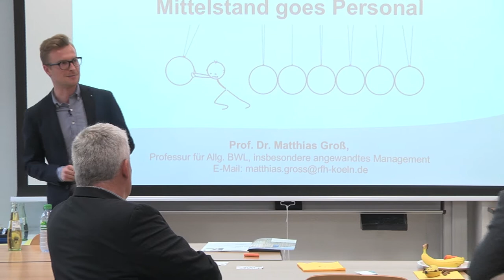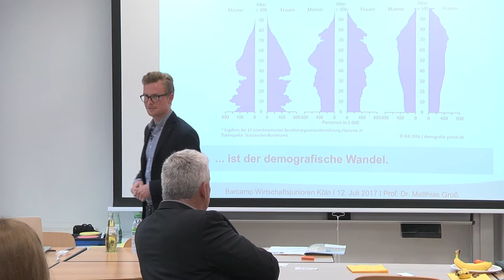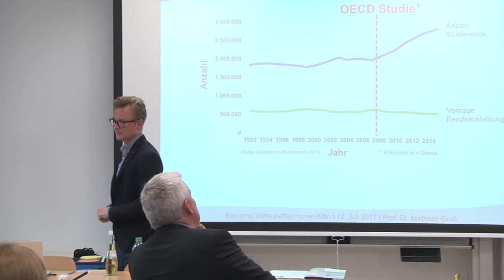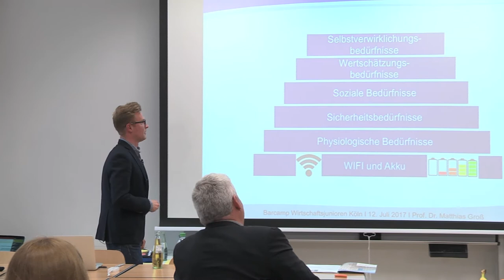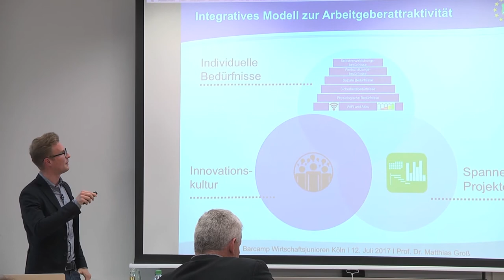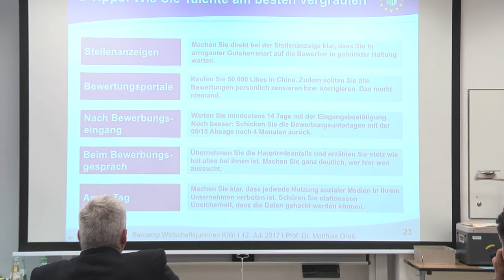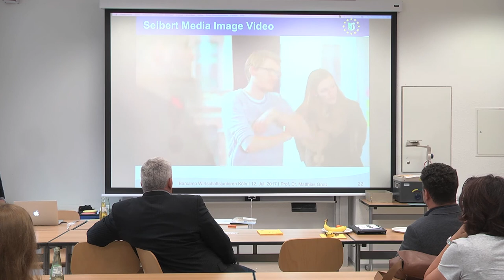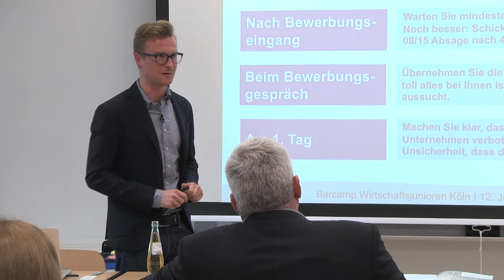Fachkräftemangel - ein Mythos?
Vortrag von Prof. Matthias Groß (RFH Köln) beim BarCamp "Mittelstand goes Personal".